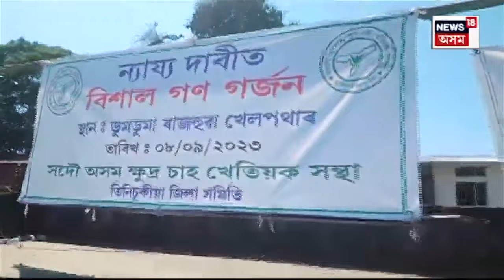Fall in tea leaf prices hits Small Farmers : কেঁচা চাহৰ উচিত মূল্য বিচাৰি খেতিয়কৰ হাহাকাৰ | N18V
Fall in tea leaf prices hits Small Farmers | একাংশ বটলিফ ফেক্টৰিৰ বাবে অসমত কেঁচা চাহপাতৰ মূল্য অভাৱনীয় ভাবে হ্ৰাস পোৱাৰ গুৰুতৰ অভিযোগ উত্থাপন হৈ আহিছে । কিন্তু চৰকাৰে এই ক্ষেত্ৰত কোনো ব্যৱস্থা গ্ৰহণ নকৰাত উজনি অসমত এইবাৰ ক্ষুদ্ৰ চাহ খেতিৰ সৈতে জড়িত লাখ লাখ লোকে অনাগত নিৰ্বাচনত চৰকাৰক প্ৰত্যাহ্বান জনাবলৈ সাজু হৈছে ।